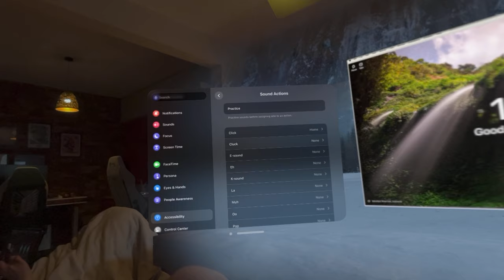Snap to open home | Apple Vision Pro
If you're curious, learn more about my business, Parker Labs Go to Accessibility → Interaction → Sound Actions

And set Click → Home.

PS: Didn't work for a friend, but works for me quite well. Activates when the dog is scratching too as a bonus 😂

——— Try the Newsletter 📧 ———

Daily business advice for creators. Simplified. 17X your profit without making more content.

——— Creative Software ⌨️ ———

Notion — #1 for organizing everything
Canva 👉 for design
Grammarly 👉 for writing (that doesn’t suck)
Descript 👉 for FAST & EASY video-editing

My Camera 👉 the price/quality is insane
My Lens 👉 don't use Sigma’s stuff — it can't auto-focus in video
Mic 👉 small & powerful
Tripod 👉 super small & light
Backpack 👉 feature-packed
Studio Mic 👉 the classic
Audio Interface 👉 great for podcasts/calls
Keyboard 👉 wireless & portable
Mouse 👉 customizable & light

——— Steal those 🎁 ———

——— Follow me ✉️ ———

YouTube 👉  @Jordan D. Parker

——— Bio 💭 ———

Learn the psychology to grow yourself, connect online, and succeed | 13+ years building software & systems | I simplify success. We all deserve it. ❤️‍🔥

——— Legal 📄 ———

——— About ℹ️ ———

Informal:

Heyo 👋. I'm Jordan!

I like helping people. I'll talk about success here by sharing what I learn every day.

Stay awesome, friends!
—Jordan

Super-mega formal:

Jordan D Parker, just Jordan, preferably, is a software architect & team leader. He likes game design, psychology, magic, learning, and anime.
After years of lack of motivation, three failed startups, and heavy depression he nerded out on everything productivity. This made him into what he is today.
He is now dedicated to sharing what he learned and what he currently learns with everyone and getting more people to improve their lives because THEY CAN.

Note: The name Jordan D Parker is inspired by Luffy from One Piece and Peter Parker.

——— Fin 👋 ———

Your biggest fan,
Jordan